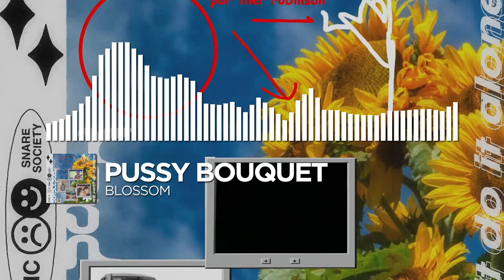pussy bouquet - blossom [PMC X Snare Society Release]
Genre: Jersey